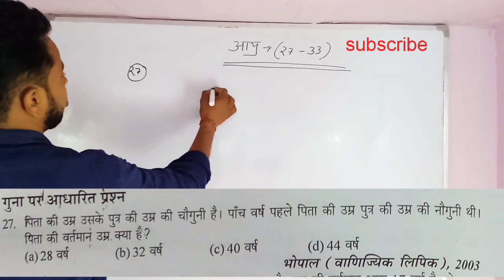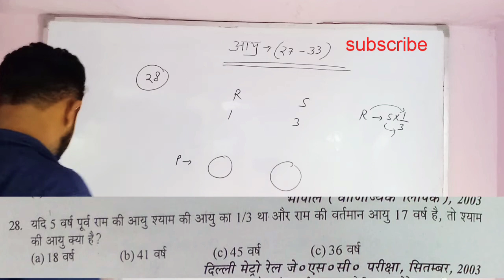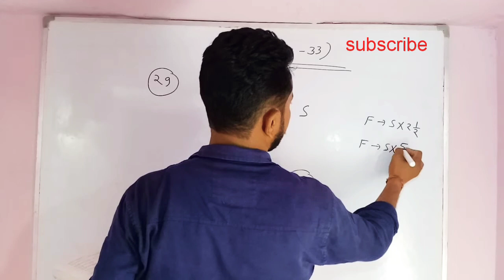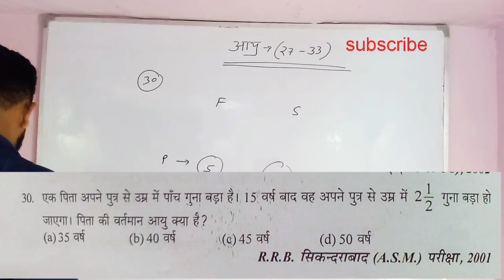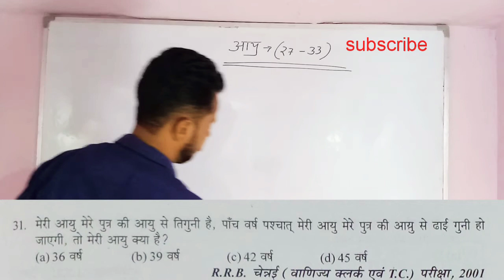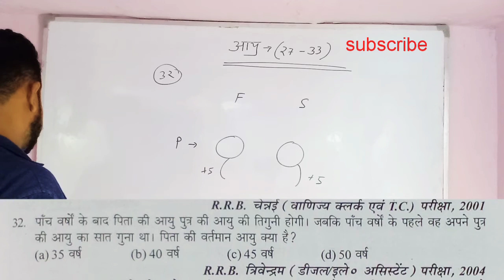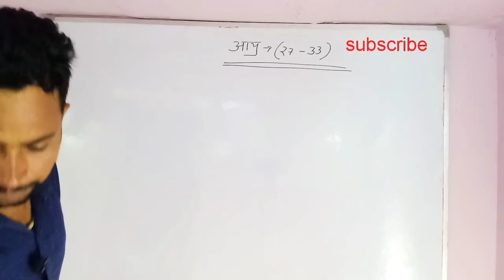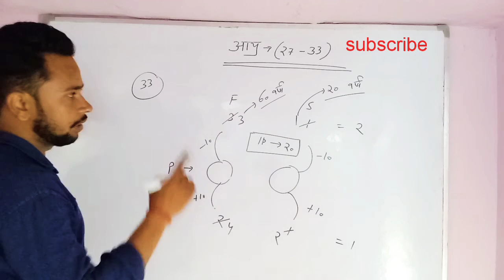SD Yadav book chapter age with basic concept by Target with Rahul Upadhyay channel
Dosto ager aapko hamare vedio ache lagte h to jyada se jyada share kare
Age ki essa phale class-